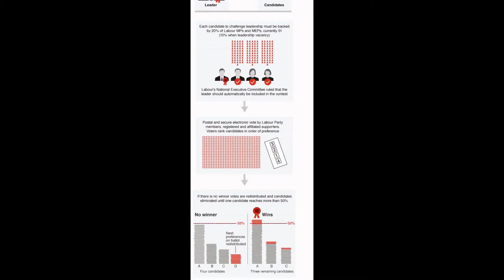Owen Smith: I'd offer Corbyn Labour president job